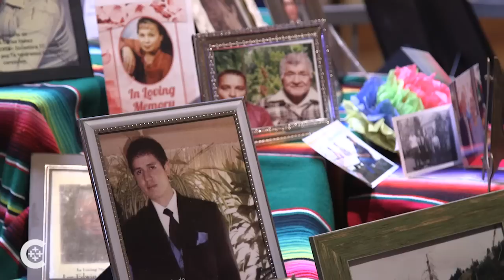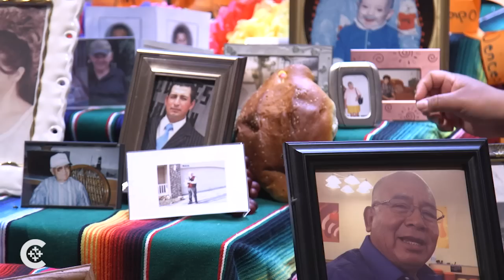Day of the Dead: A blending of cultures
Parishioners in Idaho Catholic churches mark All Souls' Day Nov. 2 with the Day of the Dead tradition.

(Honorable-mention winner in the category “Best freestanding presentation of online video: Feature” in the Catholic Press Association’s journalism awards contest in 2016.)